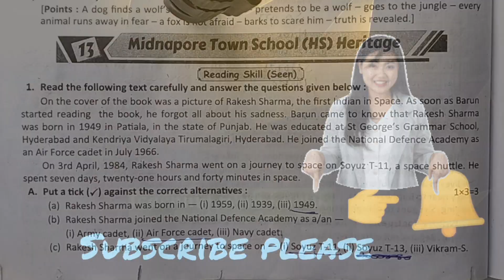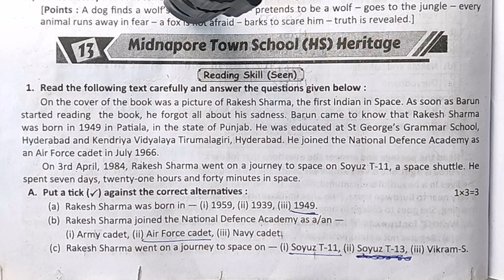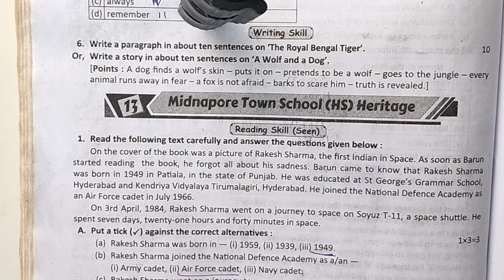class 5 english 3rd summative test 💥 class 5 🔥 prashna bichitra class 5 english🔥 class 5 english💥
your quries. 🤔🤔🤔

prosno bichitra class 5 english
class 5 proshno bichitra 2023 english
ray martin question bank class 5 english 2023
class 5 ray o martin english 3rd summative
social question paper 2023 class
Ray martin proshna bichitra english 2023
Third unit test suggestion
RAY & MARTIN QUESTION BANK 2023 english class 5
ray martin proshno bichitra 2023 english
class v prashna bichitra 2023 english
ray martin prashna bichitra class 5 english
ray o martin prashna bichitra 2023 class 5 english
class 5 3rd unit test suggestion 2023
class 5
class 5 english chapter6
class 5 english third summative question
class 5 3rd unit test question english
class 5 english 3rd unit test question paper
Class 5 3rd unit test english syllabus
class 5 3rd unit test english 2023
Third unit test 5th class english
3rd summative exam class 5 english